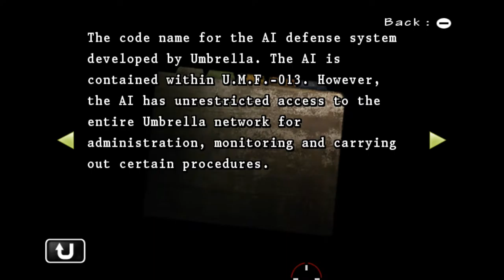Resident Evil: The Umbrella Chronicles [20] Umbrella's End 3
Oh Wesker look at you acting behind the scenes and everything what a schemer.